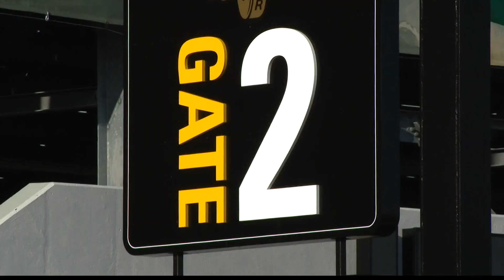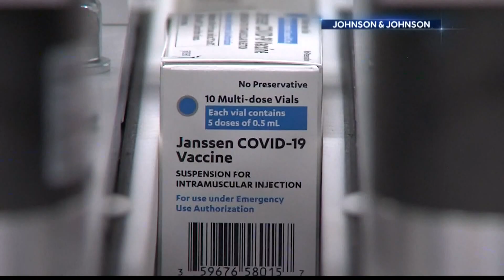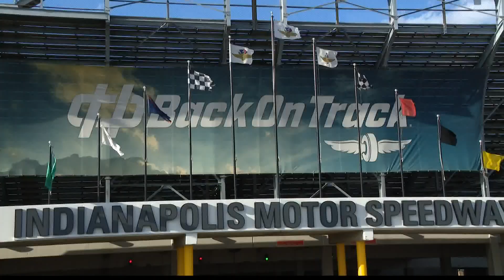New series of mass vaccination clinics coming to Indianapolis Motor Speedway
As many as 96,000 shots will be delivered in the massive IMS operation.